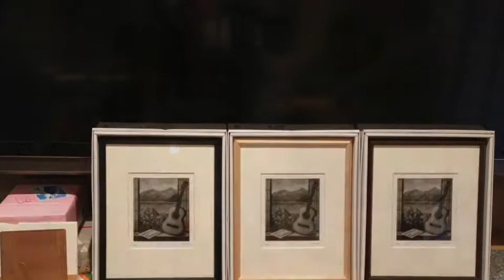田植えツアー!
2013年5月3日、がんばっぺふくしまで約束した通り、高柳さんの実家で田植えをしてきました。
初日の様子をお知らせします。